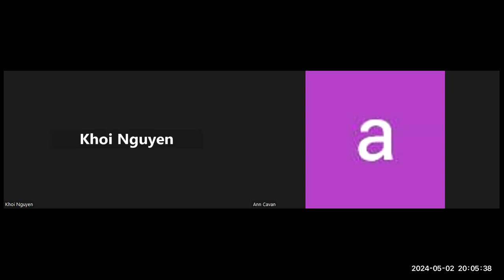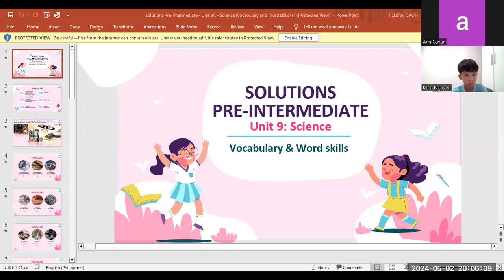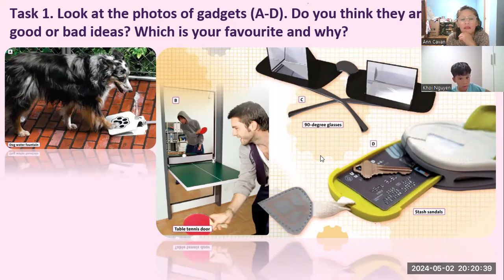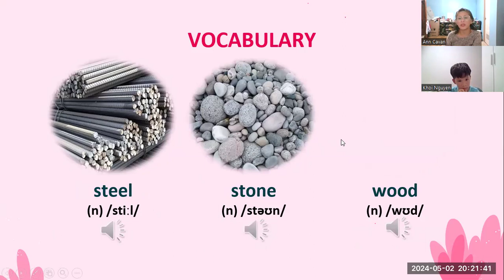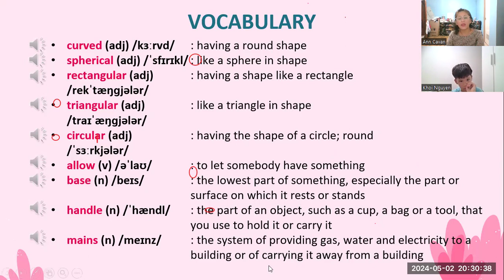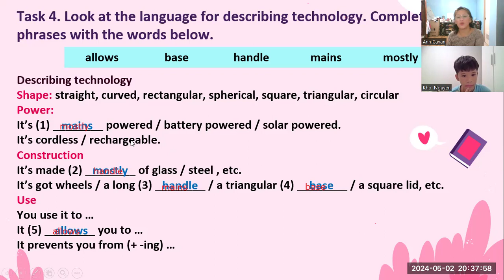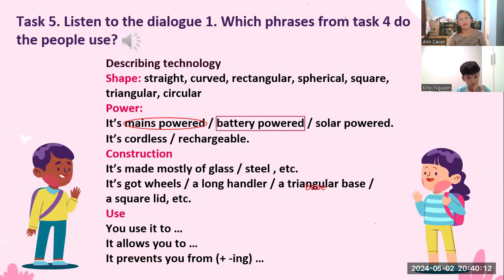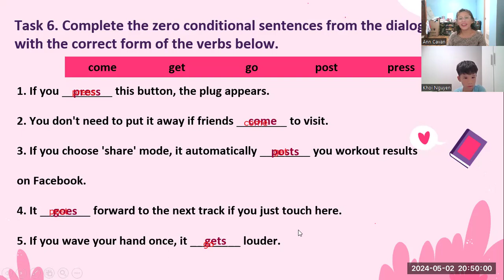NGUYEN UNIT 9A- PRE INT